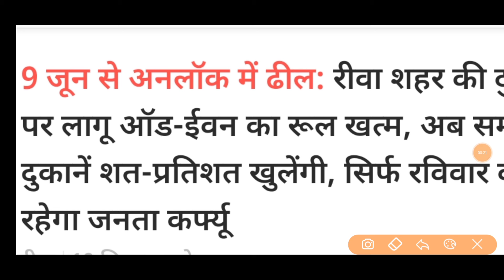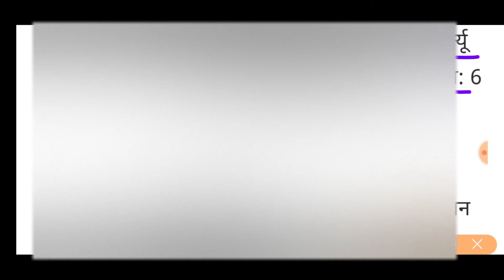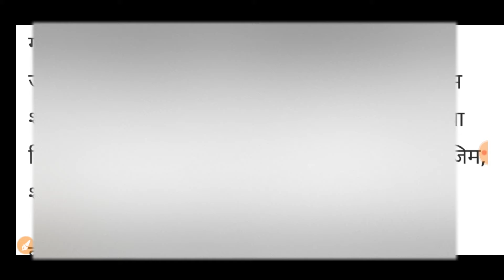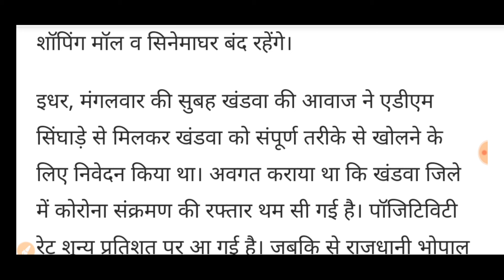MP Update:- आज से प्रदेश के बाजारों में बढ़ाई गई छूटे // अब सब कुछ खुलेगा // सरकार ने दिए आदेश ☺️👍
3 जिलों में ही 15 से अधिक प्रकरण

प्रदेश के 4 जिलों में ही 15 से अधिक प्रकरण आए हैं। इंदौर में 298, भोपाल में 137, जबलपुर में 56 नए प्रकरण आए हैं। इंदौर की साप्ताहिक पॉजिटिविटी दर 4.4%, भोपाल की 3.3%, जबलपुर की 1.6% साप्ताहिक पॉजिटिविटी 1.1% है।

14 जिलों की साप्ताहिक पॉजिटिविटी 5% तक

प्रदेश में 14 जिलों भोपाल, अनूपपुर, रतलाम, दमोह, बैतूल, धार, सीधी, खरगोन, रीवा, जबलपुर, सिवनी, रायसेन, निवाड़ी और इंदौर में विगत सात दिनों में औसत पॉजिटिविटी दर पाँच प्रतिशत या उससे कम रही है।

38 जिलों की साप्ताहिक पॉजिटिविटी 1% से कम

प्रदेश में  फंगस के भोपाल में 235, इंदौर में 428, जबलपुर में 116, सागर में 40, उज्जैन में 85, ग्वालियर में 52, रीवा में 31, देवास में 15, रतलाम में 02 तथा बुरहानपुर में 01 मरीज हैं।

मुख्यमंत्री श्री चौहान ने कहा कि 01 जून से लागू किए जाने वाले अनलॉक में कुछ गतिविधियों पर पूरे प्रदेश में प्रतिबंध रहेगा, शेष के संबंध में क्राइसिस मैनेजमेंट समूह निर्णय कर सकेंगे। राजनैतिक,सांस्कृतिक, धार्मिक, सामाजिक आयोजन, मेले, खेल, मनोरंजन गतिविधियां, स्कूल, कॉलेज, प्रशिक्षण संस्थान, पिकनिक स्पॉट,आदि बंद रहेंगे। विवाह एवं अंतयेष्टि में अत्यंत सीमित संख्या में व्यक्ति शामिल हो सकेंगे।

पूरे प्रदेश में शनिवार रात 10 बजे से सोमवार को प्रात: 6 बजे तक कोरोना कर्फ्यू रहेगा

संभाग के हिसाब से रैड,यलो एवं ग्रीन जोन बनाए जाएंगे। रैड जोन में सभी गतिविधियां बंद रहेंगी( अत्यावश्यक सेवाएं छोड़कर), यलो में कुछ गतिविधियां चालू रहेंगी तथा ग्रीन में राज्य स्तर से प्रतिबंधित गतिविधियों को छोड़कर शेष चालू रहेंगी। मुख्यमंत्री श्री चौहान ने निर्देश दिए कि ग्रामीण एवं शहरी क्षेत्रों में संक्रमण अनुसार रेड, ग्रीन एवं यलो जोन बनाए जाएं तथा उसके अनुसार प्रतिबंध लागू रहें। दो या चार घरों पर भी माइक्रो कंटेनमेंट  जोन बनाए जा सकते हैं। संक्रमण को किसी भी हालत में फैलने न दें।

मुख्यमंत्री श्री चौहान ने कहा कि हर व्यक्ति के लिए अनिवार्य रूप से मास्क लगाना, एक दूसरे के बीच दूरी रखना, कहीं भी भीड़ न जुटाना, दुकानों पर ग्राहकों के बीच दूरी रखने की व्यवस्था आदि कोविड अनुकूल व्यवहार आवश्यक होगा। जो ऐसा नहीं करेगा, उसके विरूद्ध कर्रवाई होगी। यदि दुकानें, प्रतिष्ठान इनका उल्लंघन करते हैं तो उन्हें सील भी किया जा सकता है।